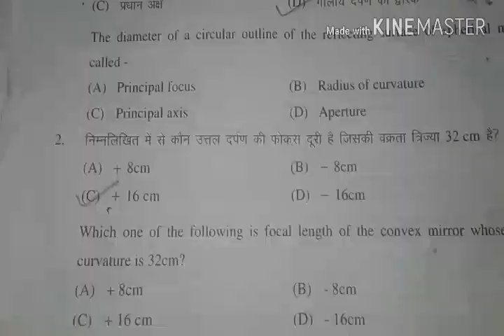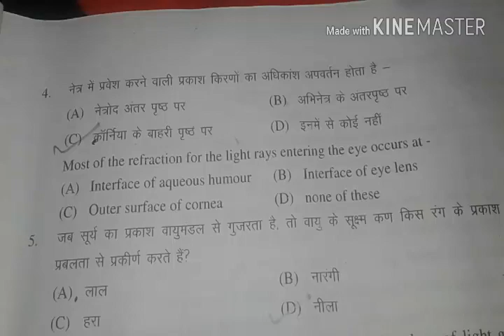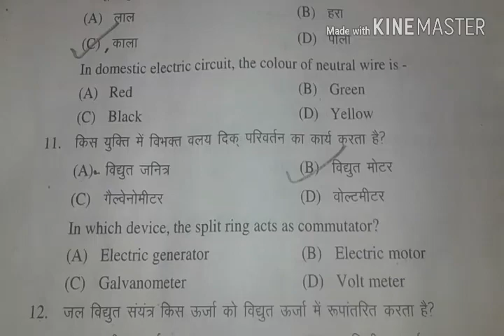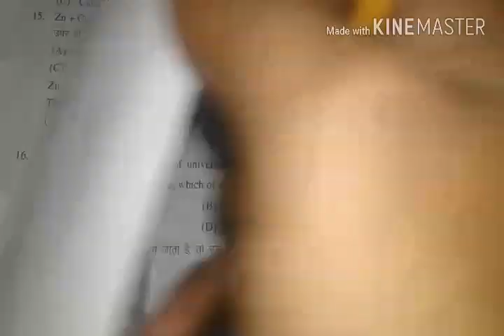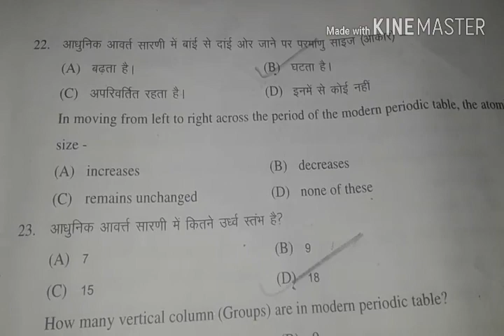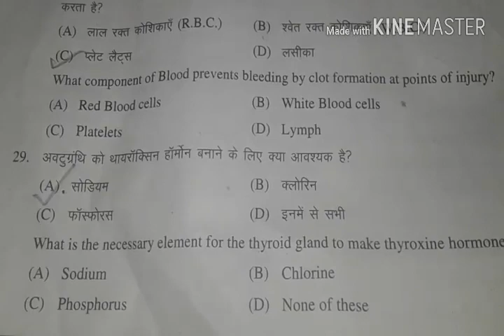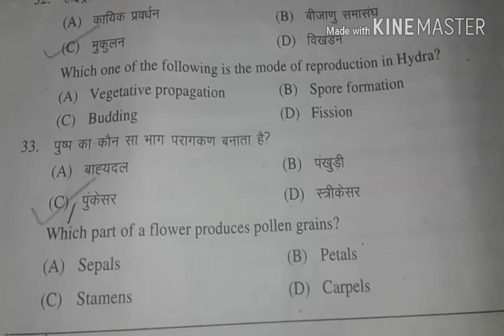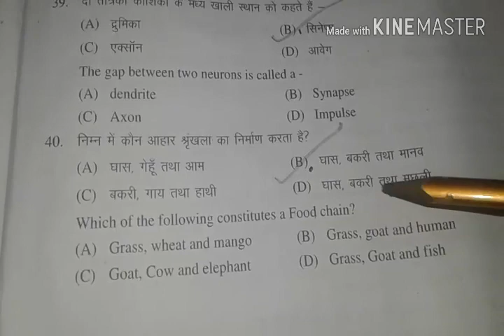BSEB 10th second sitting science objective solution 2018 || बिहार बोर्ड || by Rahul sir